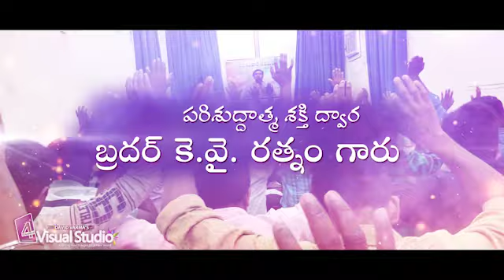|చచ్చిన యవ్వనుడు బ్రతికాడు పార్ట్ 2 తప్పక చుడండి |B Y K Y Ratnam|2019 latest message|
For Prayer
Grace Time
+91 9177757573